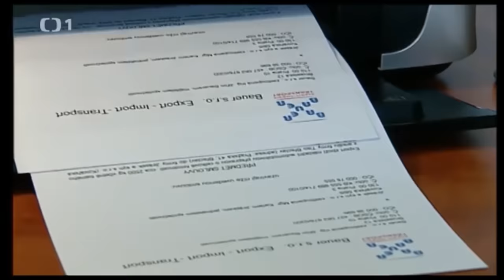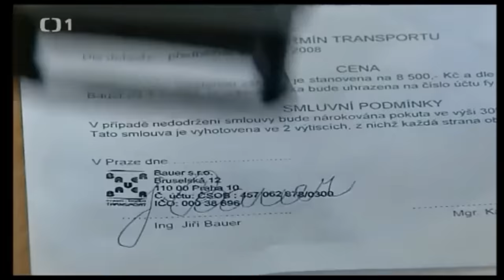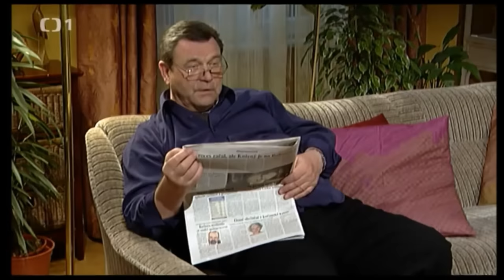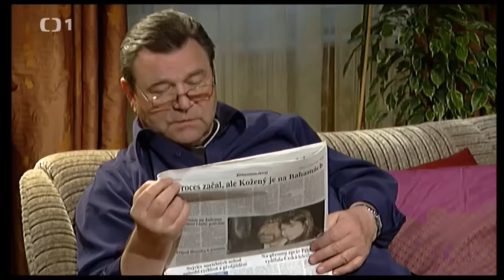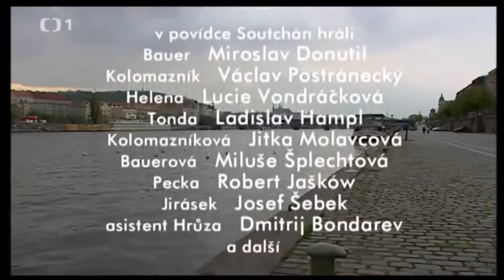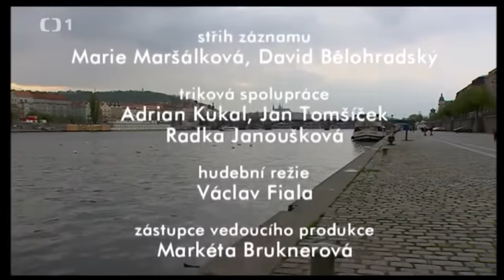Soutchán - příběh z cyklu 3 plus 1 s Miroslavem Donutilem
Podnikatel Bauer všemu rozumí, všude byl. V jeho podniku je pořádek a co řekne, to platí. Jediný, kdo se mu dokáže postavit, je vedoucí odbytu Kolomazník (V. Postránecký), nesnesitelný katastrofista. Zatímco ti dva jsou na sebe jako kohouti, jejich děti, Bauerova dcera Helenka (L. Vondráčková) a Kolomazníkův syn Tonda (L. Hampl), se milují. Co se stane, když Bauer Kolomazníka vyhodí?
Úsměvné morality, jejichž scénáře napsal David Jan Novotný, režíroval tentokrát František Filip. Miroslav Donutil v nich zosobnil různé typy současných mužů, zapletených do pracovních i generačních konfliktů.
Natočeno v České televizi v roce 2008.